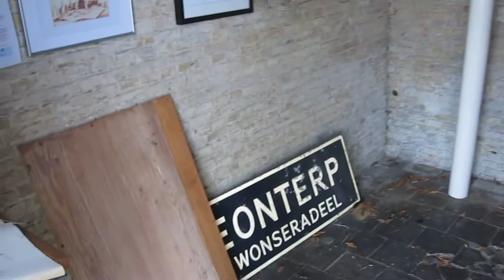Mijn bewerkte video